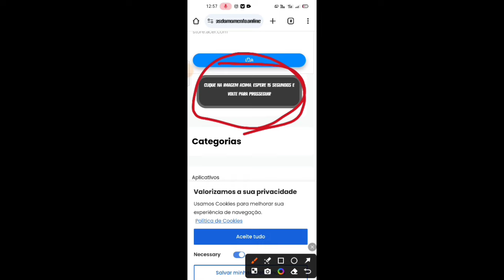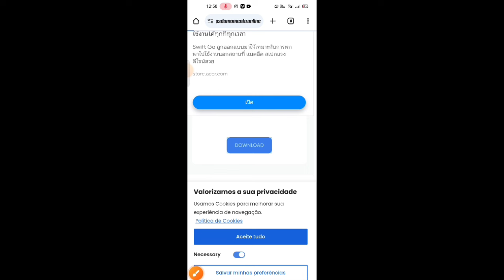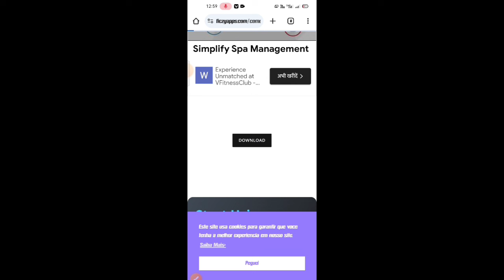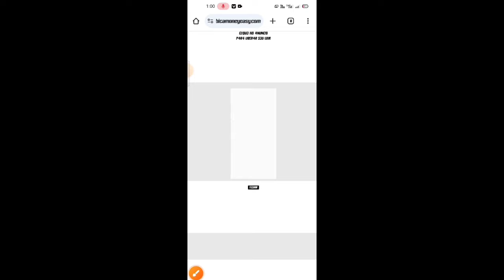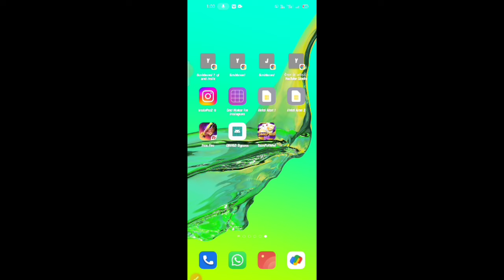THE KING CHEATS REGESTER KAISE KARE || NEW LOGIN PROBLEM SOLVE